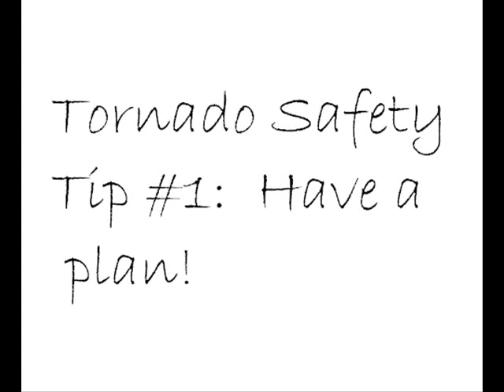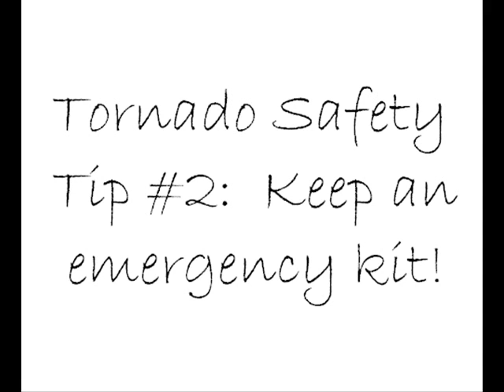Tornado Preparedness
Tornadoes are more common in Virginia than many residents may realize. According to the Virginia Department of Emergency Management, 175 twisters have touched down on Virginia soil since 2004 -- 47 of them last year alone.